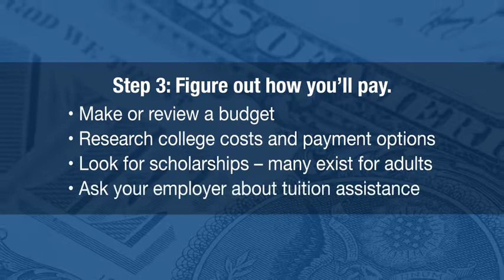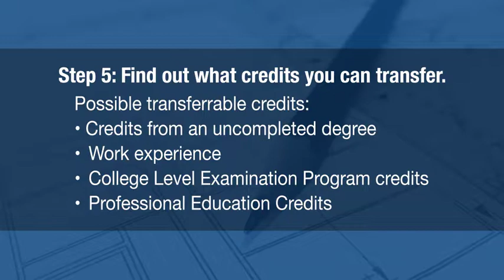Ashworth College: Going Back to School? Start Here!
Tips and tricks from Ashworth College on how to be successful when going back to school. To learn more about our online career diploma, career certificate, and degree programs,